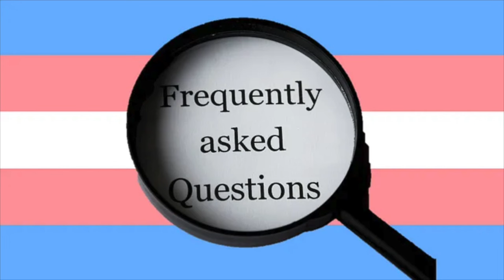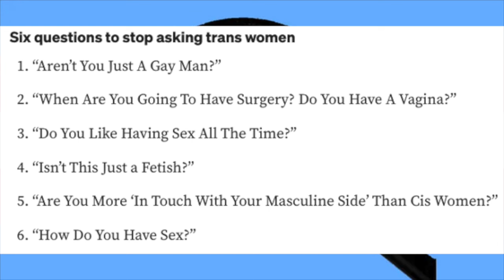6 Questions Trans Women Wish You’d Stop Asking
In 2018, Cosmo released an article by Lottie L’amour called “6 things trans men really wish you’d stop asking them.”

In the same spirit, let’s flip those questions to the version for women with trans experiences.

Queer History is by Stephenie Magister and occasional guests.